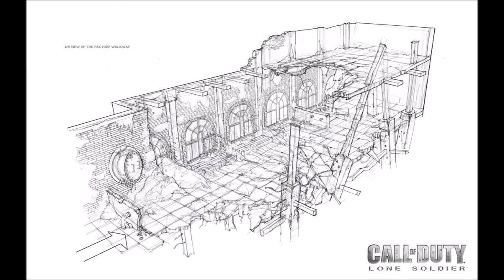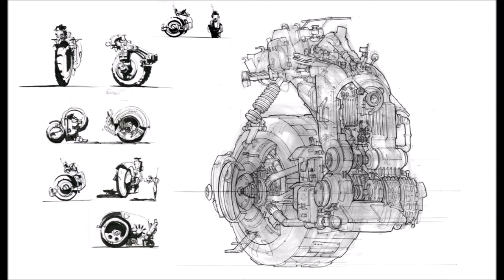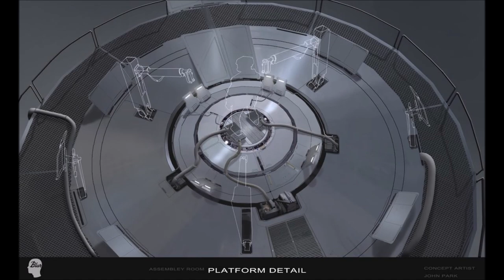Art of John J Park ( Jparked )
As a fan of John J Park (Jparked), I want to collect all of his art online to share with everyone. All paintings in this video are owned by John J Park and his client.

Update: 2020